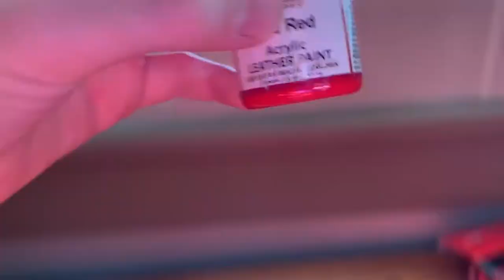Customizing a BIG iPad Pro?!(kind of..)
In this video I am customizing an iPad case, will it turn out?

Reveal song: Inspire by Vexento